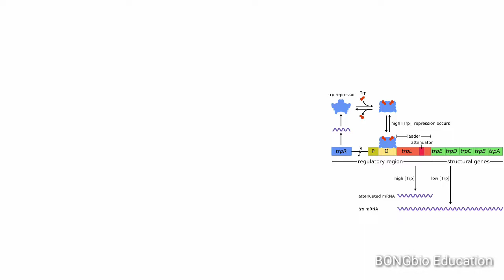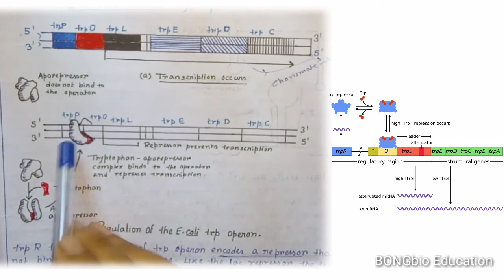Tryptophan operon (trp operon ) Structure and Attenuation control In Bengali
The Tryptophan Operon of E.coli which control the biosynthesis of amino acid tryptophan easy example of repressible operon.The trp operon consists of five structural gene ( trpE,trpD,trpC,trpB,trpA) which produce compound of three enzyme. These enzyme convert chorismate into tryptophan. The regulator gene of trp operon encodes a repressor that alone cannot bind to the operator gene. Like the lac repressor the Tryptophan repressor has two binding sites, one for operator site of DNA Tryptophan. When tryptophan binds with the repressor, a conformational changes occur in the repressor that makes it capable of binding to DNA at the operator site. When the operator is occupied by the Tryptophan-represssor, RNA polymerase cannot bind to the promoter and the structural gene cannot be transcribed.Thus when cellular levels of tryptophan are low transcription of the trp operon takes place and more tryptophan is synthesise, when cellular level of tryptophan are high transcription of the trp operon is inhibited and the synthesis of of more tryptophan does not takes place.

Attenuation is a mechanism for the regulation of transcription of some bacterial operons by aminoacyl-tRNAs. It was first discovered by Yanoksky in 19